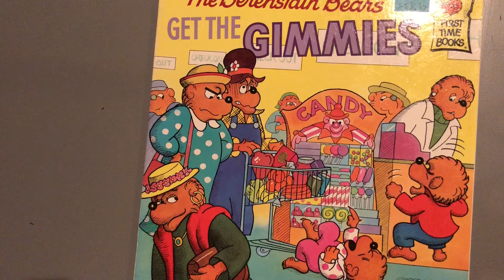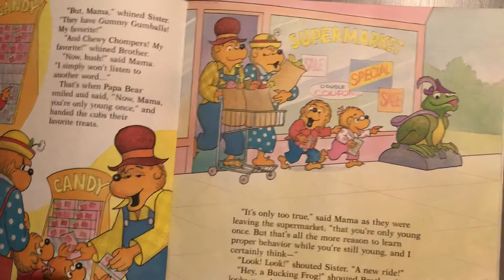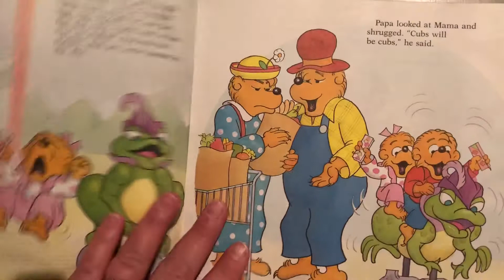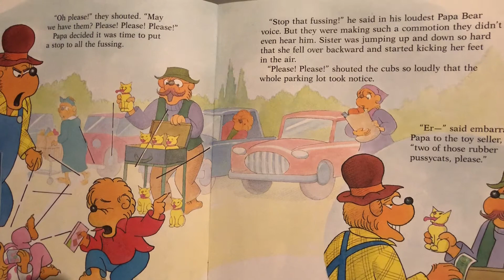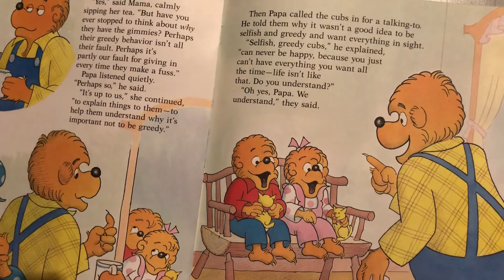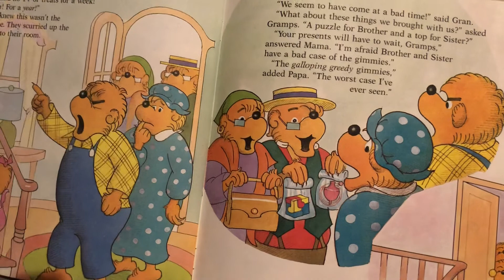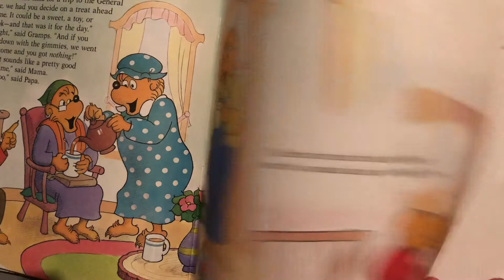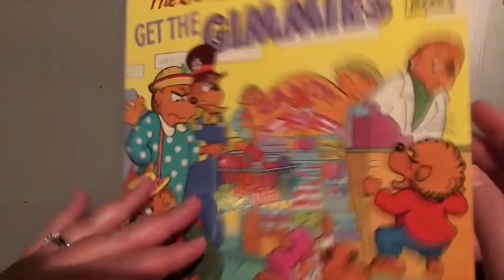The Berenstain Bears Get The Gimmies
The Berenstain Bears Get The Gimmies - Children’s Story